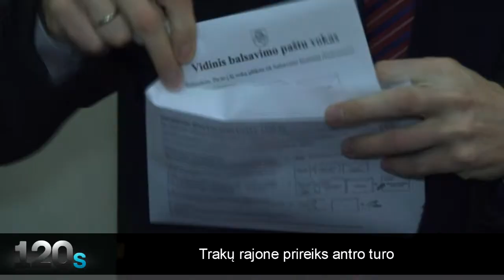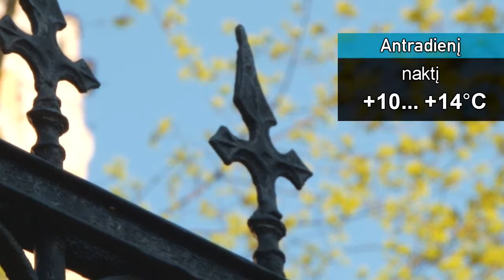„120s“ žinios: Rusijos priešas Nr.1 ir BMW vertas metimas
DELFI TV trumposioe žiniose žiūrėkite: Trakų rajone prireiks antro turo, Ž. Pinskuvienė laimėjo, rusai pasakė, kas yra jų priešas Nr. 1, pranešama apie aršias kovas Ukrainoje,„Golden State Warriors“ klubo aistruolis laimėjo BMW automobilį.